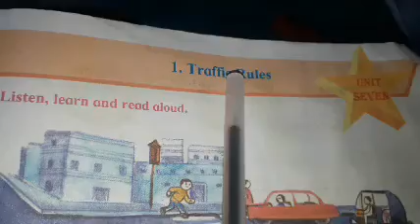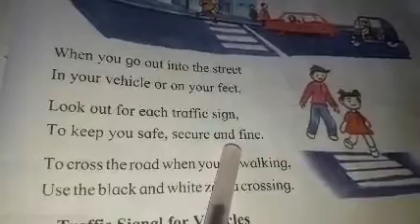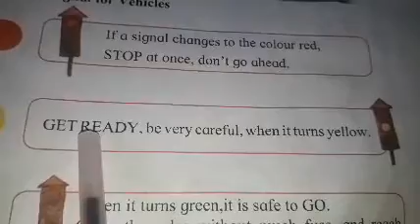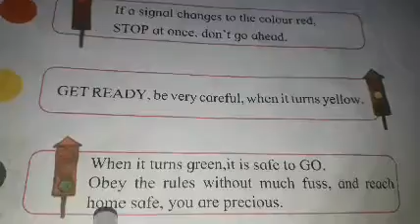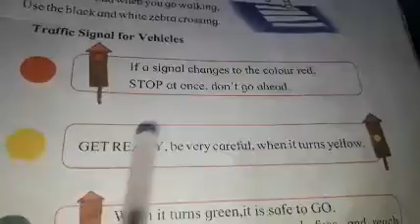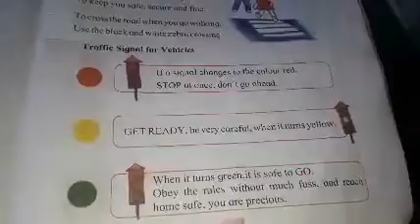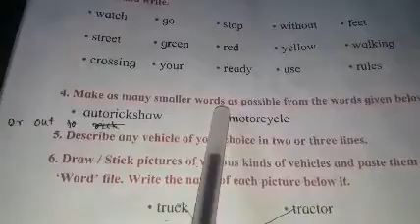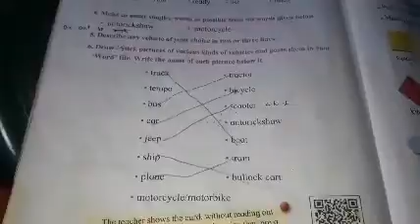std.1st English Unit -7 lesson no. 1 Traffic Rules